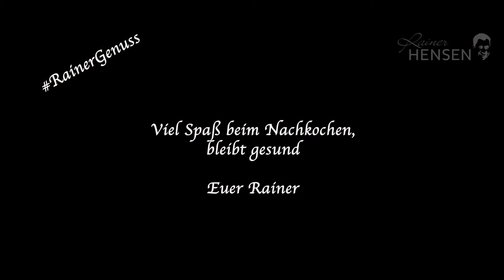LECKERER DRINK FÜR MEHR ENERGIE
Lasst uns ein Abo da, um kein Rezept mehr zu verpassen!

Rezept zum Powerdrink:

Aus dem Entsafter:
3 Äpfel
2 Karotten
1/2 -1 Ingwerknolle
3 Äpfel
1 Rübe Rote Beete

3 Orangen ausgepresst
2 Limetten ausgepresst

Viel Spaß beim Nachtrinken,
Euer Rainer